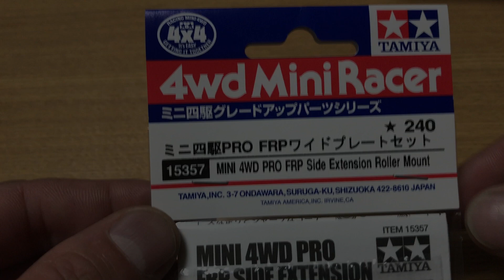[TAMIYA Mini 4WD] Super AVANTE vs Festa JAUNE #06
Tamiya Mini 4WD series Super AVANTE (old designed VS chassis) vs Festa JAUNE (new designed MA chassis)

We installed the following items on Festa JAUNE to modify,

+ frp side extension roller mount

VS Chassis  -from TAMIYA website-
The VS Chassis is a lightweight and compact chassis with a short wheelbase. Hinged gear cover and battery holders make maintenance a simple task, so this chassis really is an excellent blend of easy use and high performance!

[MA chassis] -from TAMIYA website-
The MA (Midship AERO) Chassis has its motor in the center, and features a design which focuses upon achieving outstanding aerodynamic performance. It has six individual low-friction rollers and other speedy features developed thanks to years of design experience. The single-piece monocoque frame also guarantees that assembling and keeping the car well-maintained is a task that can be performed by beginners and veteran racers alike.